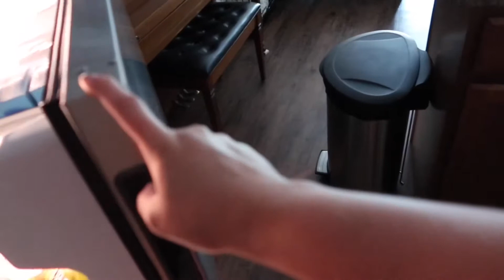The Lost Vlog From Quarantine